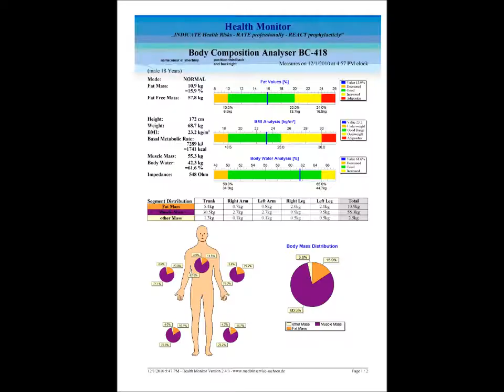Omar El -Sherbiny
My Football Video